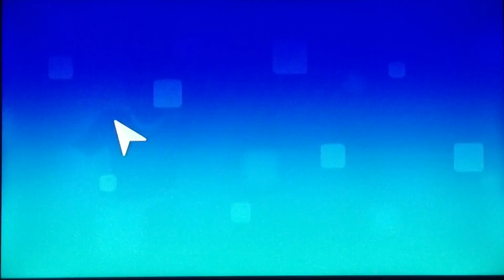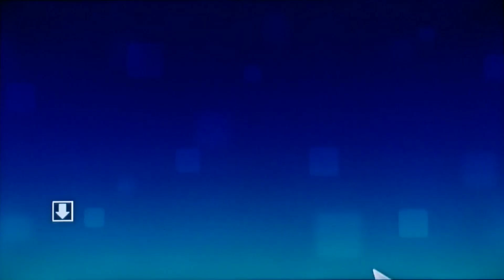Just Dance 2022 Wii Nails, Hairs, Hips, Heels [Official Choreo Version]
These are the final gameplay that I have left for jd2022 Wii!

Thank You Everyone who joined me in this journey with jd2022 Wii

If you want jd2022 Wii make sure you have a Hacked Wii and know how to use USB Loader GX or Wii Flow Properly